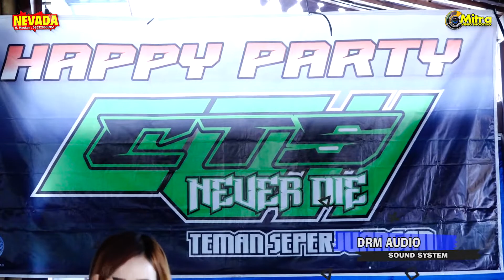LALI JANJINE-ATIK SANIA-NEVADA MUSIC HAPPY PARTY PEMUDA CTS ORGANIZER